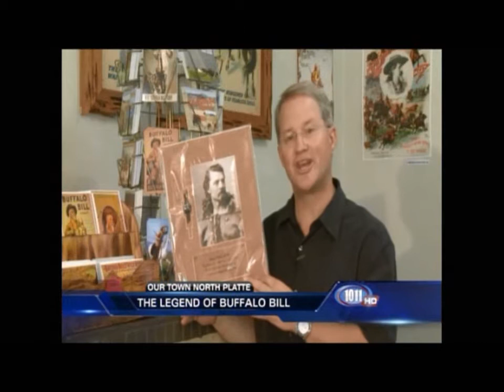Buffalo Bill in North Platte Nebraska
Buffalo Bill called North Platte home for more than 40 years. His Wild West and Congress of Rough Riders was started here in our own Cody Park as the Old Glory Blowout in 1882, which also gave birth to the modern spectator sport of Rodeo. Today the headquarters of his huge ranching empire is preserved as a state historical park by the Nebraska Game and Parks Commission. His mansion and barn have been wonderfully restored and are filled with Cody and Wild West show memorabilia. You can also tour a log cabin that served as a line shack on the far north reaches of the ranch along the Dismal River.